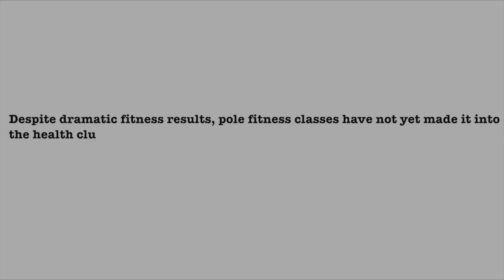THE JOURNEY OF MY PASSION- EPISODE 1 "HOME"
A Film By Rsoul Royal Productions
Created By Stephanie McIntosh

The journey always starts at HOME.   Taking a peek at where I began, and to where I am headed.  Take this Journey with me as i share my passion, and my HOME.